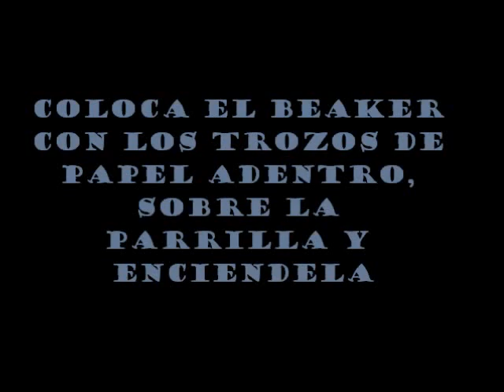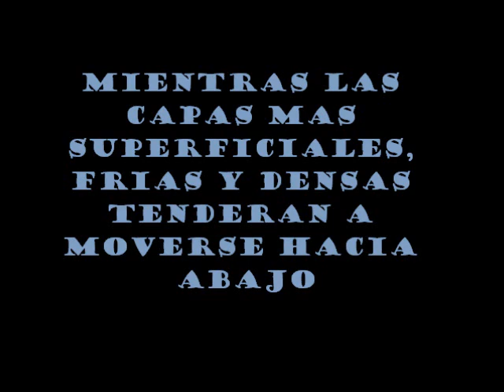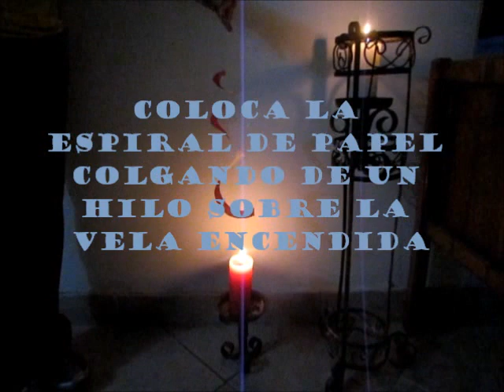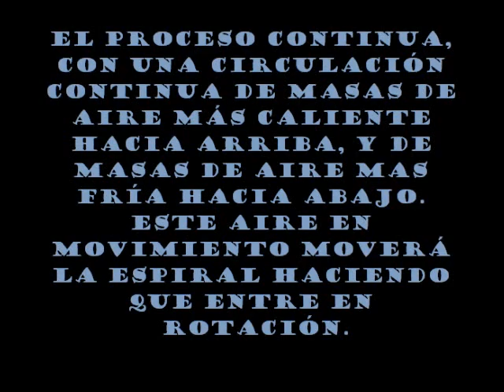transferencia de calor por conveccion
experimentos que modelan la transferencia de calor por conveccion tanto en el agua como en el aire